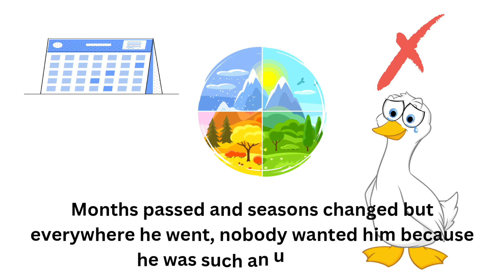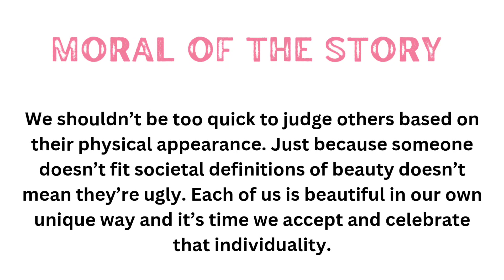Learn English through short moral stories | The Ugly Duckling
Learn English through short moral stories